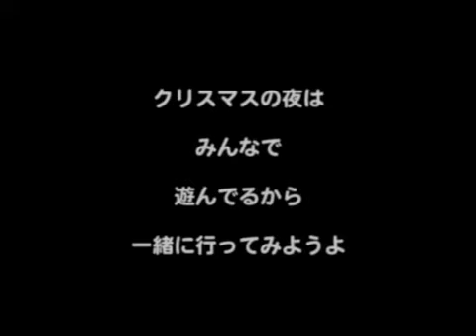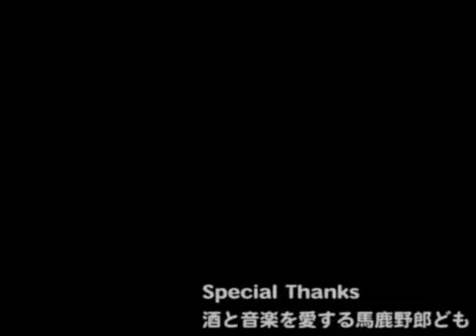【初音ミクAppend VIVID】聖夜一夜物語【挫折P／オリジナル】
Christmas is just around the corner. Lots of people on nico douga are making Christmas theme songs.  Merry Christmas to all!